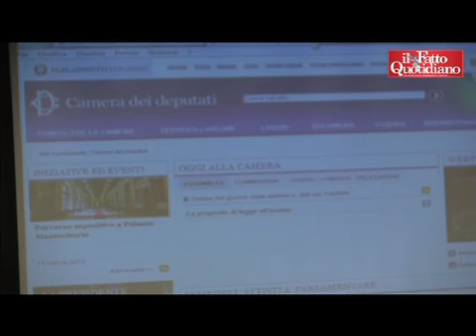Cdp, M5S: "Va salvaguardata. No a investimenti rischiosi e conflitto d'interesse"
di Irene Buscemi e Fiorina Capozzi